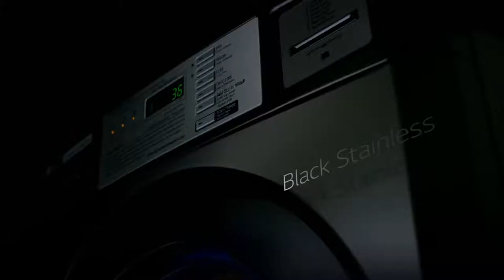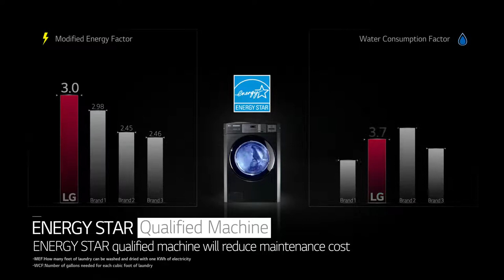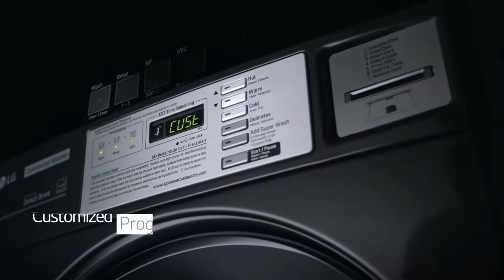LG Commercial Laundry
LG's Commercial Laundry Products give you a total laundry solution including the most suitable equipment and full support for your business. LG will revolutionize the way you conduct business.